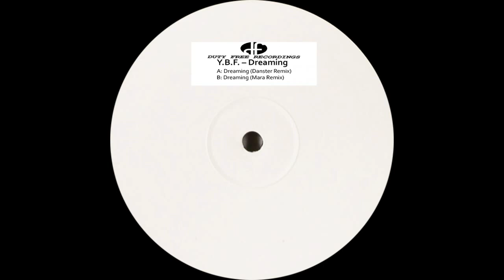Y.B.F. ‎– Dreaming (Danster Remix)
Y.B.F. ‎– Dreaming

Label: Duty Free Recordings ‎– DF 044
Format: Vinyl, 12", White Label, 33 ⅓ RPM
Country: UK
Released: 30 Sep 2002
Genre: Electronic
Style: Progressive House